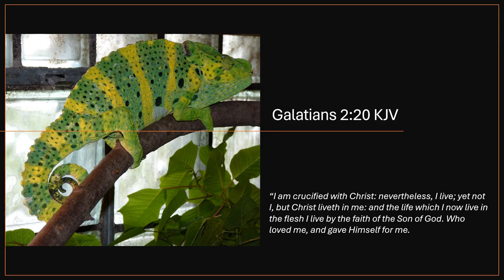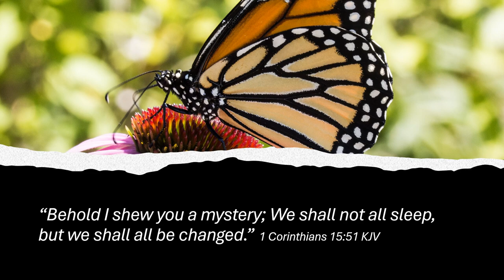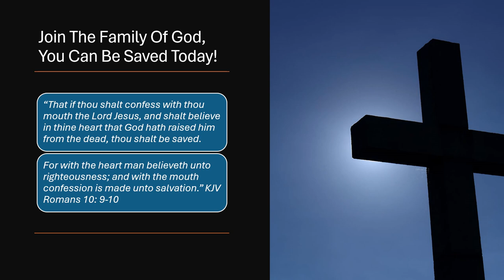Hidden in Christ